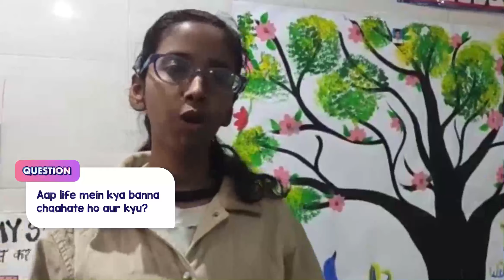National Youth Day | Video 18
Meri super power bhi aapki hi tarah empathy hai. Aapne bilkul Sahi kaha empathy se dusro ki problems samaj ke solve kar sakte hai! Bas aesehi apni choices lo, apni suno aur bindaas chuno 💓